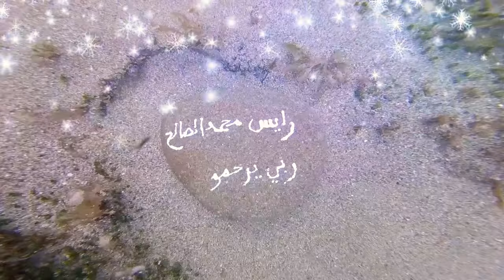ارجو من كل من شاهد الفيديو أن يدعو له بالرحمة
محمد الصالح رايس رحمه الله
 لله و إنا إليه راجعون